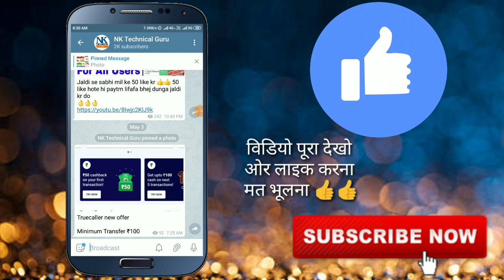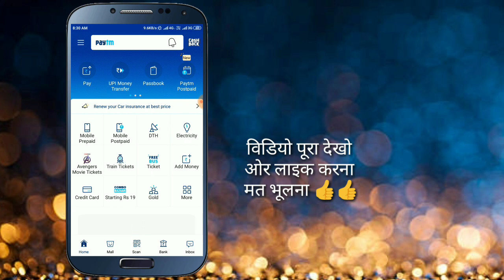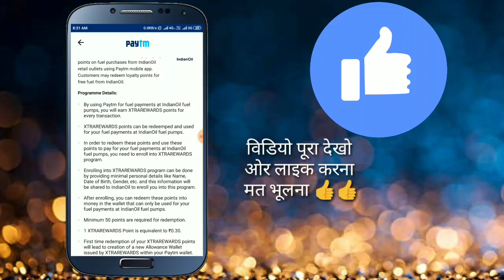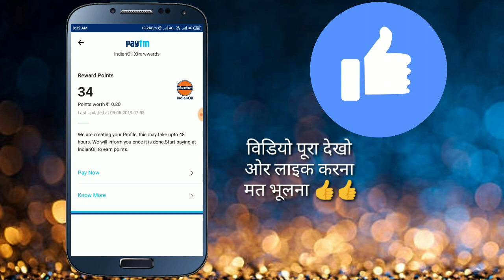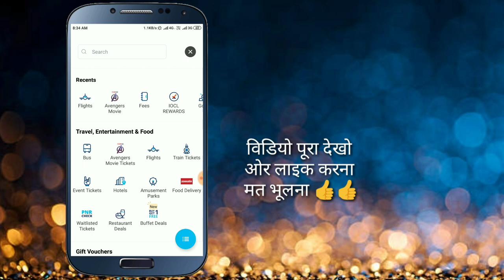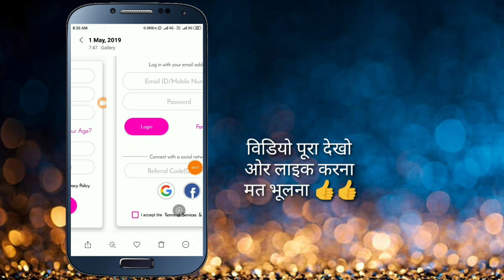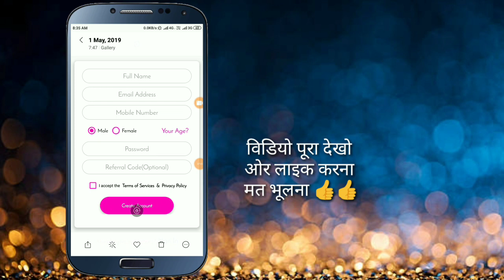Paytm New Update Get Rewards points || Paytm New Offers || Paytm cashback petrol offer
Paytm New Update Get Rewards points || Paytm New Offers || Paytm cashback deals || Hindi Advice

Topics Related
1 How to get cashback from paytm
2 paytm new offers for all user
3 Best offer on paytm for petrol pumps in jaipur
5 paytm new update

Must Join For New Offer & Tricks

Emoally Application !

Refer Code "QYXMID"
Note Must used refer code